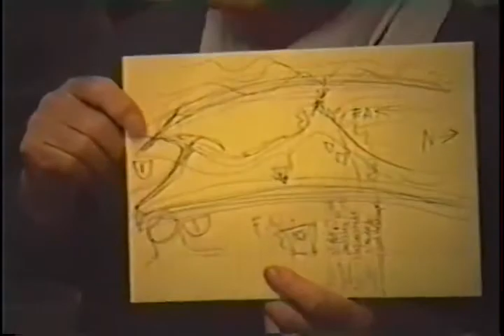@ home w/the Dimitroff's / Gualala, CA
Lucienne Bloch (Jan 5, 1909 - March 13, 1999)
born in Geneve, Switzerland as the youngest child of composer and photographer Ernest Bloch. In 1917, the Bloch family emigrated to America. Lucienne worked in many types of media - photography, fresco, woodblock cuts, lithographs, mosaics and she illustrated numerous children's books too. Lucienne is also known for her photographs of Frida Kahlo and her association with Diego Rivera, for whom she produced the only existing photographs of Rivera's mural "Man at the Crossroads", painted in 1933 and destroyed in January 1934 at Rockefeller Center in New York City.

Stephen Pope Dimitroff (May 9, 1910 - Aug 21, 1996)
born in Dobromirka, Bulgaria, arrived in the U.S. in 1920. He worked in an automobile factory in Flint, MI where he joined the AFL-CIO and became a prominent labor-union organizer. By 1930 he was a plasterer for Diego Rivera. Stephen met Lucienne while working for Diego Rivera and they got married on September 5, 1935.

From 1935 to 1939, Lucienne was employed by the WPA/FAP (Works Progress Administration/Federal Arts Project). As a WPA/FAP artist, she completed murals for public buildings, including the House of Detention for Women in New York City, and the Fort Thomas, Kentucky post office. She also worked free-lance as a photographer for Life magazine. For Life she record the desperate conditions of autoworkers during labor strikes and protests that occurred throughout the U.S. during the formation of automobile worker unions.

From 1948 to 1965 the Dimitroffs operated an art-frame shop in Mill Valley, CA. Together they created nearly 50 fresco murals all over the United States for religious institutions, schools, hospitals, and businesses,  e.g. at the Marine Firemen's Union Hall in SanFrancisco, in St Mary the Virgin Episcopal Church and Calvary Presbyterian Church.

Upon retirement, they moved to a small farm north to Gualala, California. Dimitroff died in 1996, and was followed by Bloch in 1999.